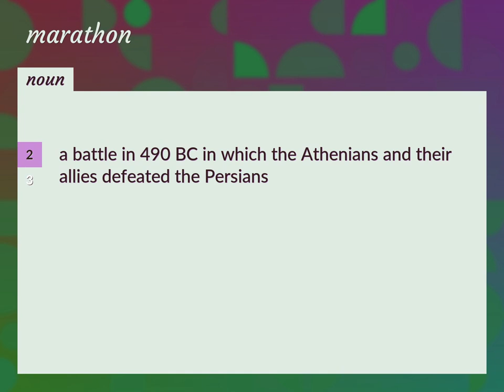Marathons | meaning of Marathons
What is MARATHONS meaning?